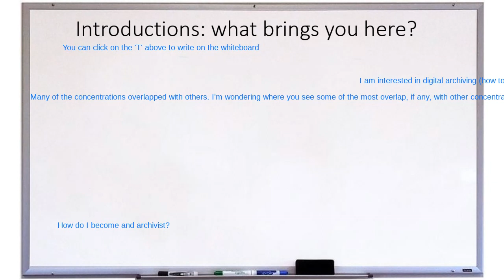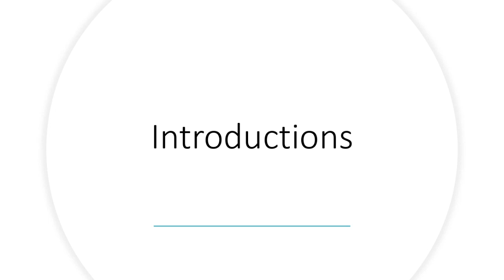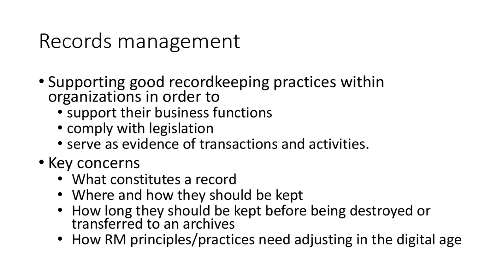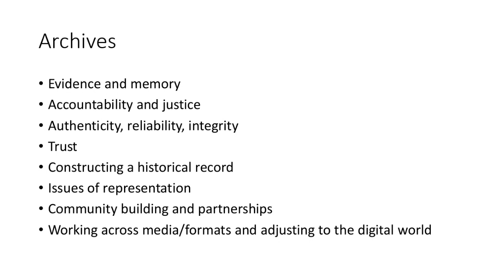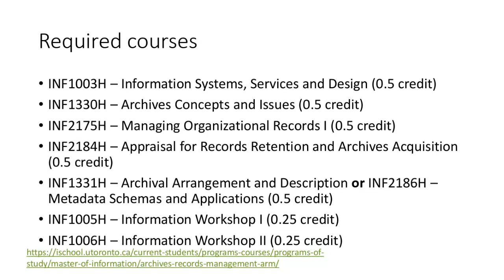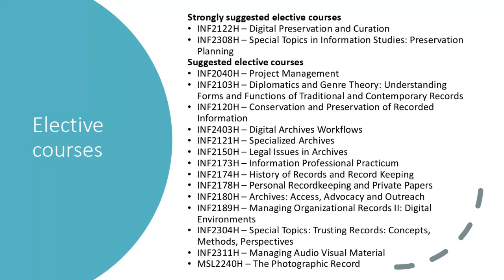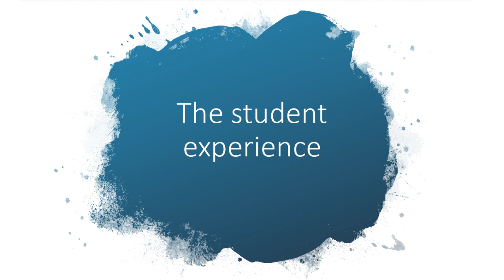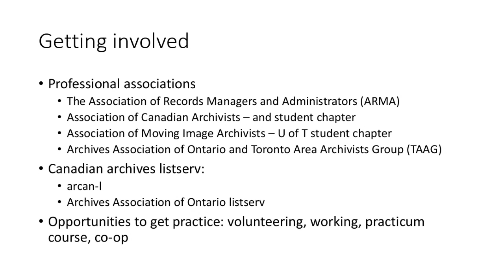ARM - Archives & Records Management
Nov 28 Info Day breakout session